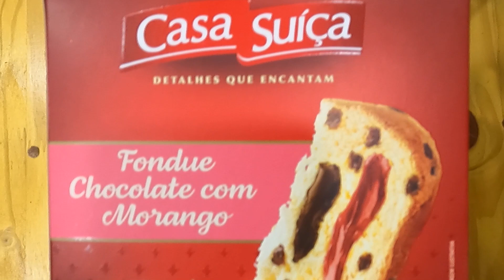PANETONE FONDUE DE CHOCOLATE COM MORANGO DA CASA SUIÇA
Hoje trazemos o Panetone de Fondue de Chocolate com Morango da Casa Suiça.

Panetone Fondue de CHocolate com Morango 500g R$ 29,90